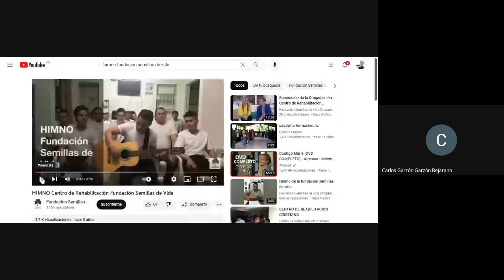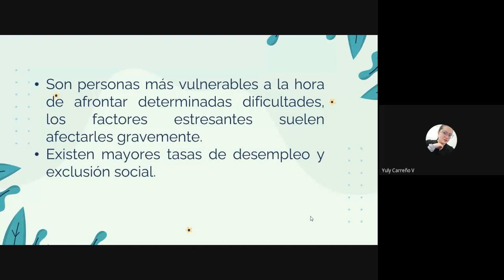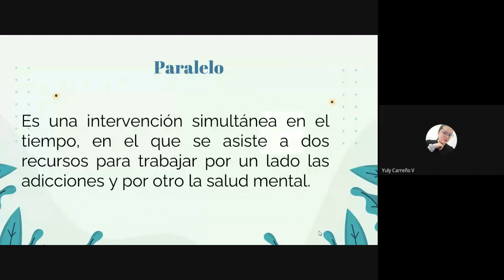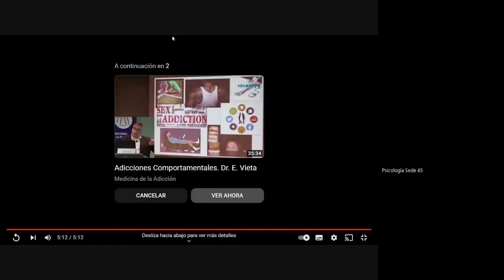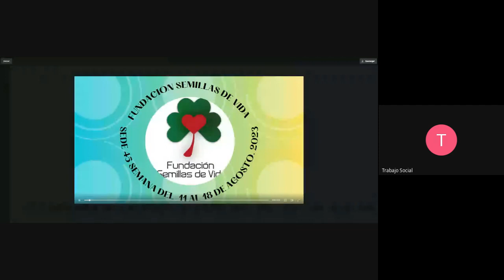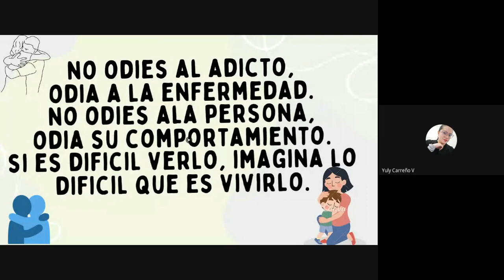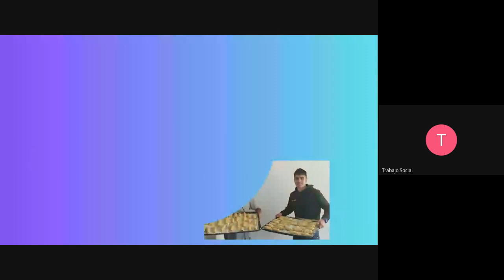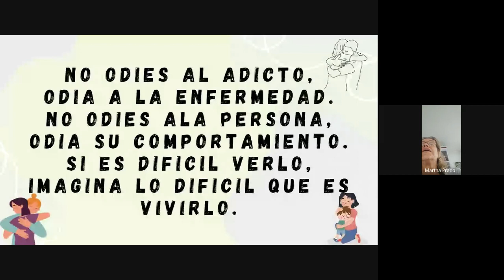Centro de Rehabilitación en Drogadicción "Patología Dual en Adicciones" 19/08/2023